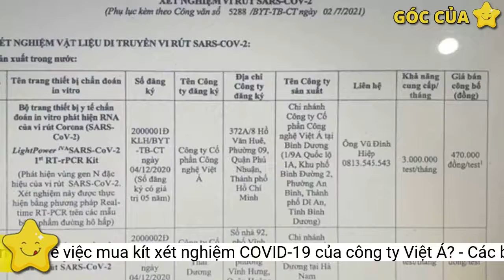Đà Nẵng nói gì về việc mua kít xét nghiệm COVID-19 của công ty Việt Á?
Chiều 20/12, Sở Y tế Đà Nẵng thông tin về việc mua sắm sinh phẩm xét nghiệm phát hiện virus SARS-CoV-2 bằng kỹ thuật RT-PCR phục vụ công tác phòng, chống dịch COVID-19.Từ tháng 5 đến tháng 10/2021, CDC Đà Nẵng đã xét nghiệm cho 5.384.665 lượt người.
Tại thời điểm tháng 5/2021, trước yêu cầu cấp bách của công tác xét nghiệm và để đảm bảo kịp thời sinh phẩm xét nghiệm, CDC có đề xuất mua sắm 70.000 test sinh phẩm xét nghiệm LightPower iVASARS-CoV-2 1stRT-IPCR Kit, hãng sản xuất Việt Á/ Việt Nam với đơn giá dự toán 509.250 đồng/test. Cơ sở xây dựng giá dự toán của mặt hàng sinh phẩm xét nghiệm LightPower iVASARS-CoV-2 1stRT-rPCR Kit gồm 3 báo giá thị trường, các quyết định trúng thầu trước đó được công khai tại cổng công khai kết quả đấu thầu Bộ Y tế theo quy định.
CDC đã chủ động tham mưu và tổ chức thực hiện tăng cường giám sát, xét nghiệm chủ động theo quy định, trong đó thực hiện phương pháp gộp 10 mẫu, 20 mẫu và thậm chí 30 mẫu để vừa đảm bảo tính kịp thời, tăng năng suất xét nghiệm vừa tính tiết kiệm.
Theo Sở Y tế TP Đà Nẵng, từ tháng 5 đến tháng 10/2021, Trung tâm Kiểm soát bệnh tật thành phố (CDC) đã xét nghiệm cho 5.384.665 lượt người bằng phương pháp RT-PCR, với số lượng test sinh phẩm xét nghiệm là 309.866 test.
Từ ngày 2/7/2021, Bộ Y tế cập nhật giá bán công khai sinh phẩm này tại Công văn số 5288/BYT-TB-CT là 470.000 đồng/test cho đơn hàng dưới 500.000 test; 367.500 đồng/test với đơn hàng từ 500.000 đến dưới 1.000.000 test. Theo đó, trên cơ sở đề xuất của CDC, Sở Y tế Đà Nẵng đã phối hợp với các cơ quan có liên quan trình UBND thành phố phê duyệt kế hoạch lựa chọn nhà thầu 3 gói thầu, với tổng số lượng mua sắm 200.000 test, đơn giá 367.500 đồng.
Sở Y tế Đà Nẵng cho biết thêm, để thực hiện tốt công tác xét nghiệm và theo chỉ đạo của Bộ Y tế, hệ thống xét nghiệm RT-PCR thành phố được tăng cường với 9 đơn vị thực hiện xét nghiệm sàng lọc và đơn vị xét nghiệm khẳng định. Trong đó CDC là cơ quan chịu trách nhiệm chính trong tham mưu tổ chức xét nghiệm SARS-CoV-2 phục vụ giám sát và kiểm soát dịch bệnh.
Liên quan đến thực hiện thủ tục mua sắm, Hội đồng thẩm định Sở Y tế thực hiện thẩm định hồ sơ; xin ý kiến Hội đồng mua sắm phòng, chống dịch COVID-19 thành phố Đà Nẵng (gồm các thành viên: Sở Kế hoạch &amp; Đầu tư, Sở Tài chính, Công an thành phố) và lấy ý kiến Sở Tài chính về giá dự toán mua sắm; tổng hợp, xây dựng báo cáo trình UBND phê duyệt mua sắm và kế hoạch lựa chọn nhà thầu.